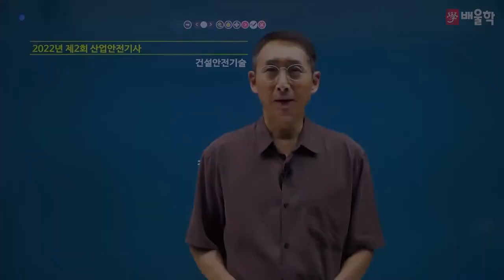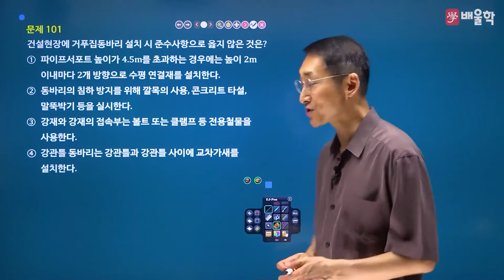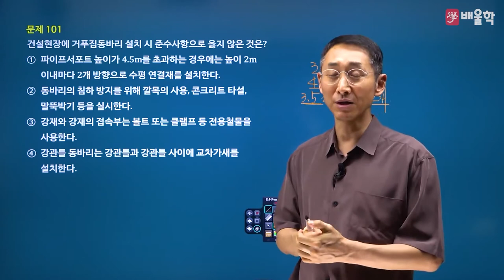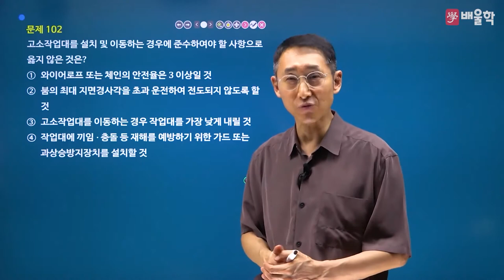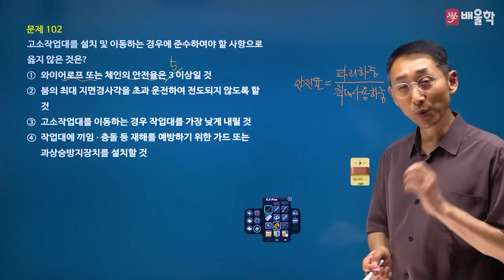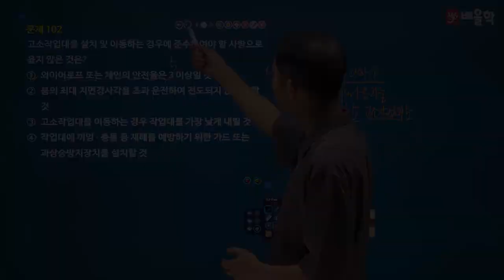[산업안전기사 필기] 2022년 2회 필기 기출 풀이 6과목 건설안전기술 - 김용원 교수님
30년 강의 노하우, 산업안전기사의 전설 김용원 교수님의
2022년 2회 산업안전기사 필기 6과목. 건설안전기술 기출문제 해설 강의!